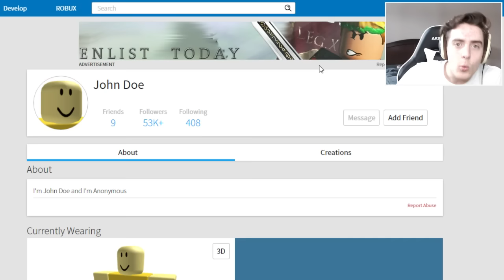HACKED BY JOHN DOE IN ROBLOX